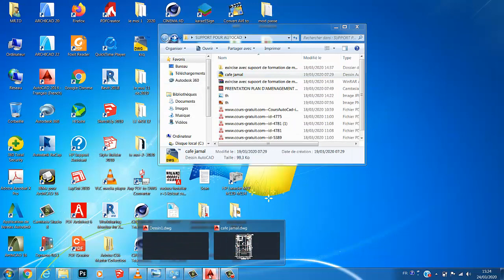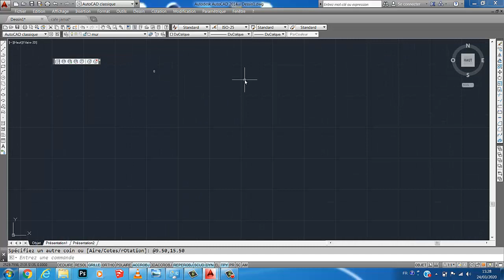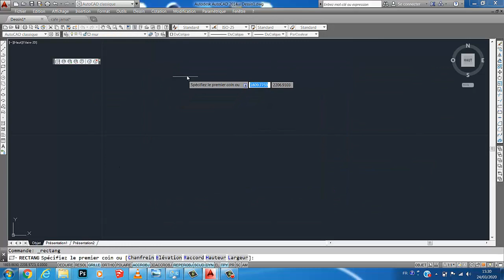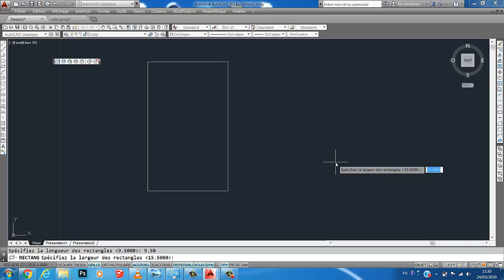Video 2- 1ere année TDB CS & CJ - Prof : REDA - AUTOCAD